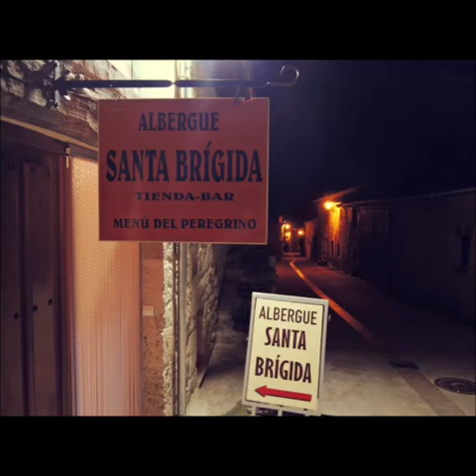The Split #12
Today the band decided to split up and walk our own path for a while. We thought it would be best during the Camino to ensure some proper solitary time for prayer and reflection along the Way. Bumping into each other at the end of the day would be inevitable, but walking alone through the day was a nice change.